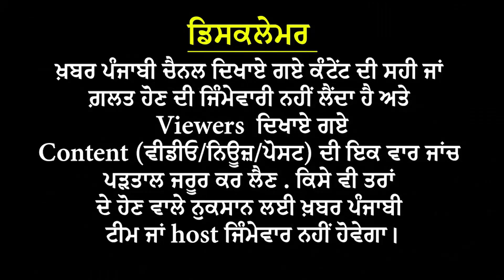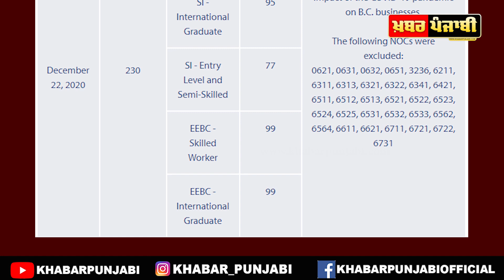Canada Immigration News | PNP | Canada PNP Draw | BC PNP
British Columbia invited 230 immigration candidates in new PNP draw - 23 December - Canada Immigration News